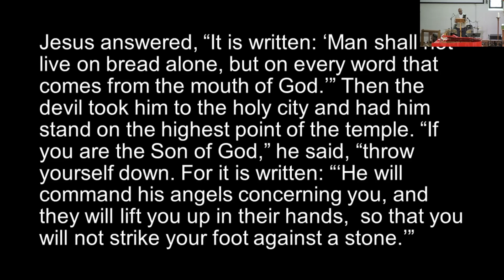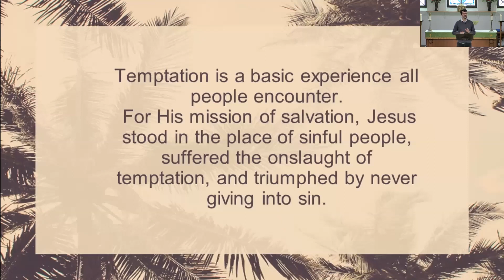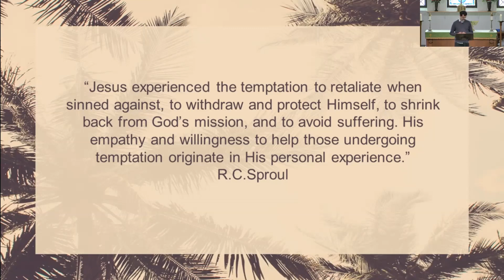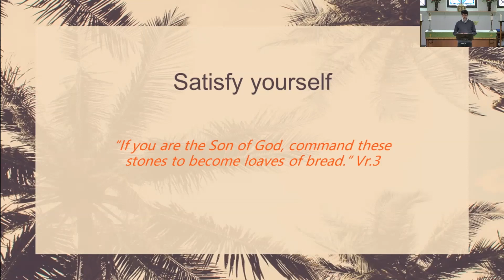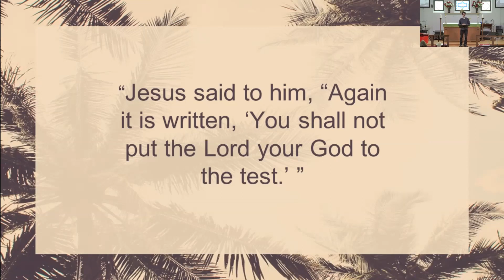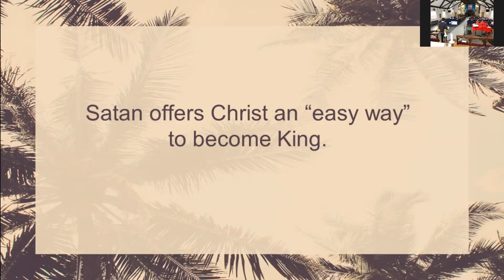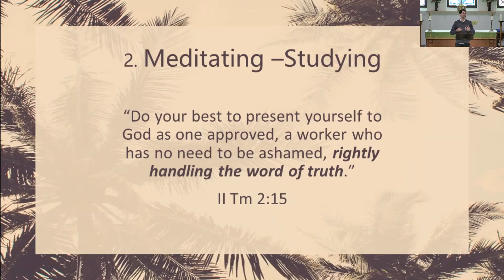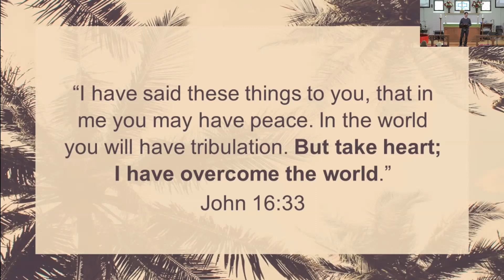Resisting Temptation - André Leitão. February 26, 2023